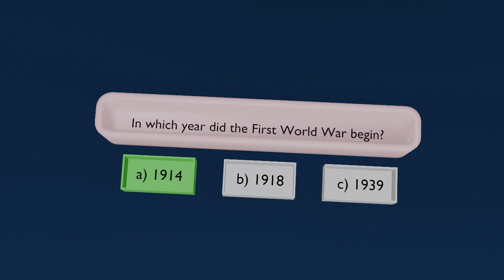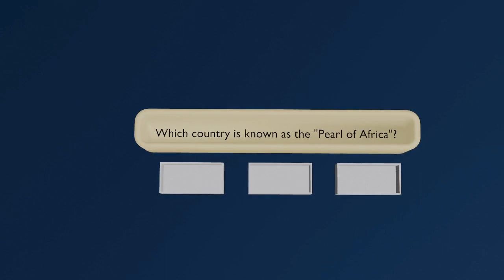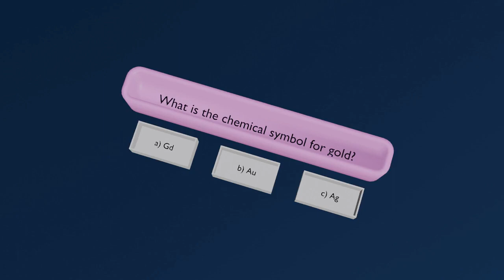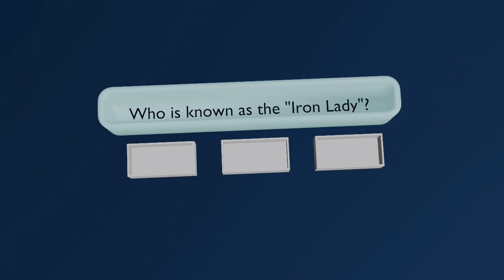3d animation of general knowledge QUIZ (p5) || 3D Stock Room